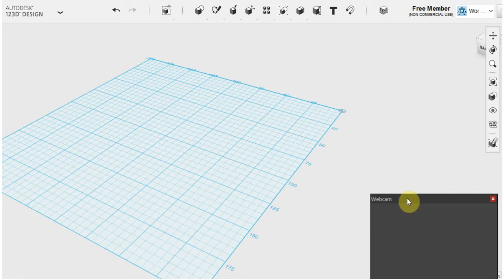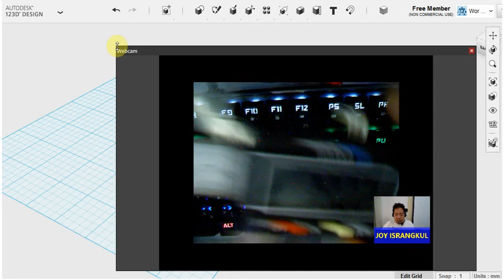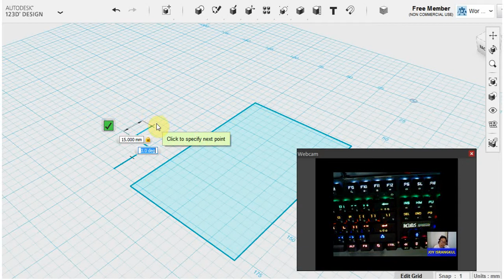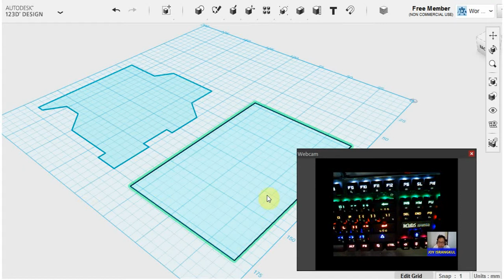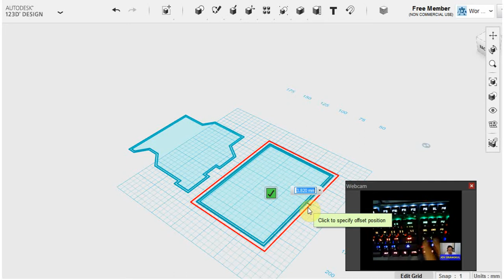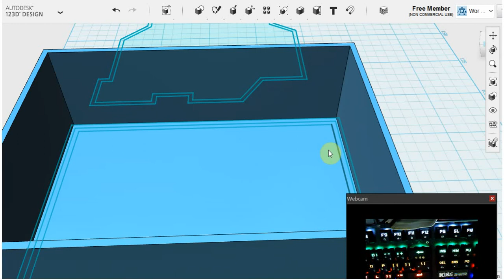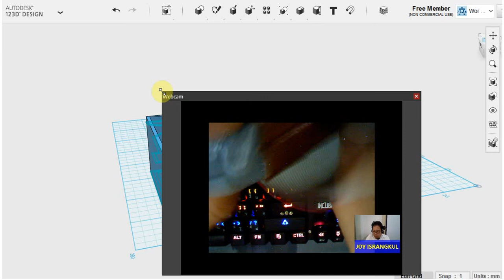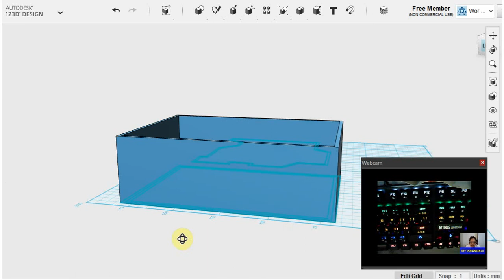การวาง Board Coutour เพื่อเป็นฐานขึ้นรูป